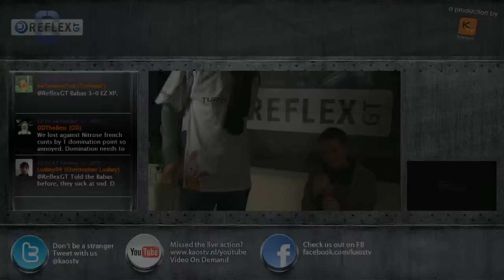Interview Babas - Reflex GT 6 Modern Warfare 3